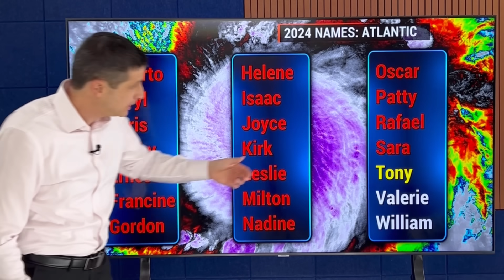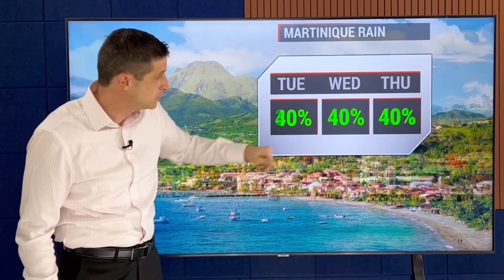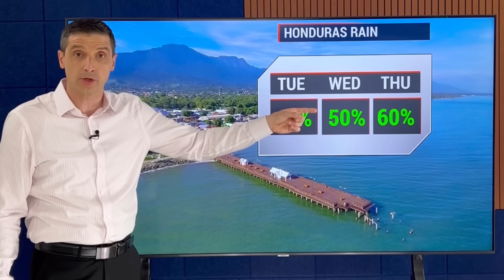This Spot may become Subtropical Storm Tony...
Only 17 Have Formed! In this video, the rare System trying to form in the Central Atlantic. See the chance it could become Subtropical Storm Tony and why it only has a small window to develop!